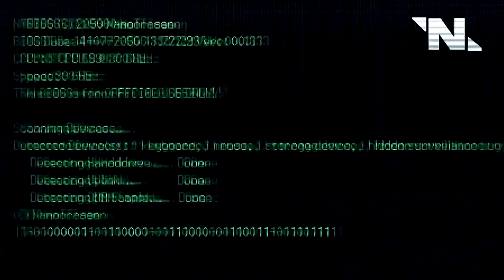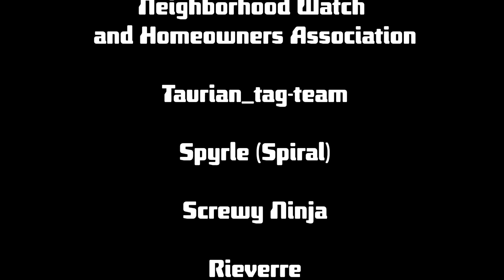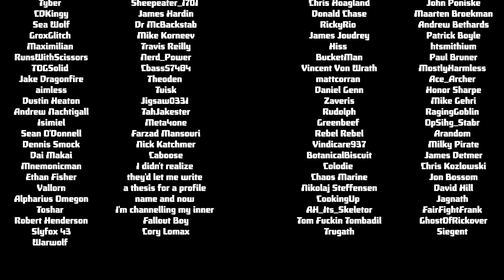Battletech Advanced 3062, VZFSM CO.D - EPISODE 8